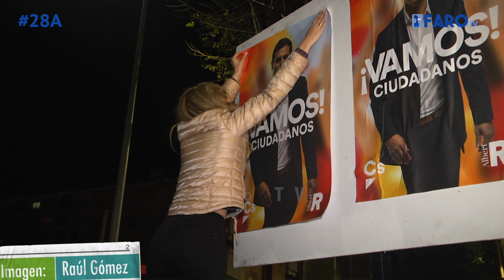Cs se presenta como la única fuerza de centro "necesaria" para el futuro de Ceuta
Ciudadanos ha debutado esta noche para la cita electoral del próximo día 28 con la tradicional pegada de carteles que se ha efectuado en el barrio del Mixto.
El acto ha estado protagonizado por su candidata al Congreso, Tamara Guerrero, que destacó que afrontan la campaña con fuerza para generar un cambio en Ceuta